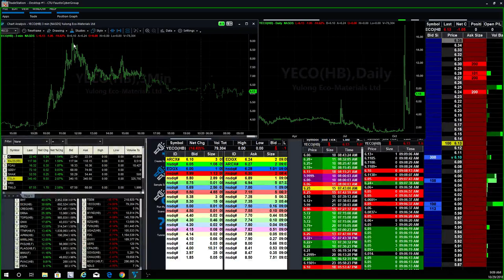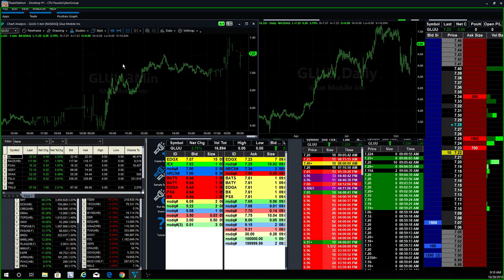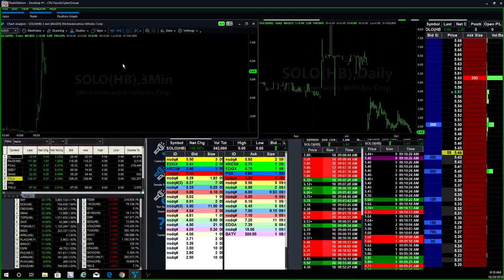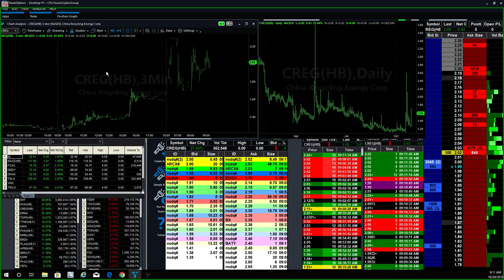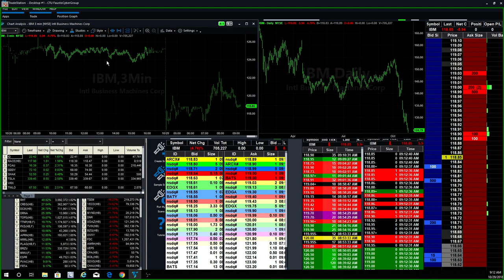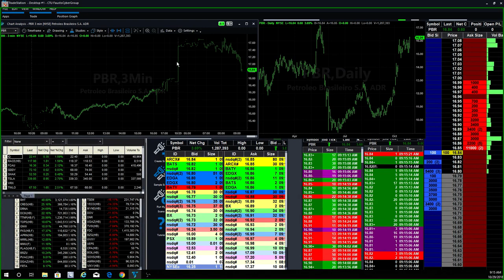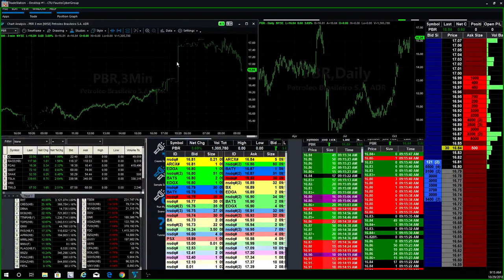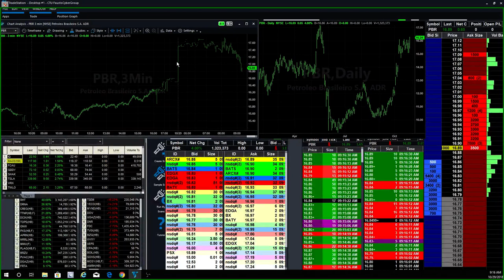Red Hat Inc. is getting bought out by International Business Machines - RHT and IBM Stocks